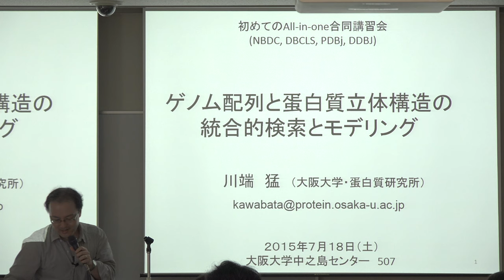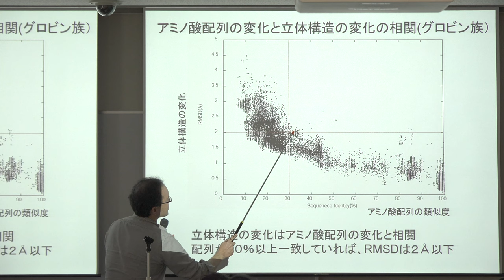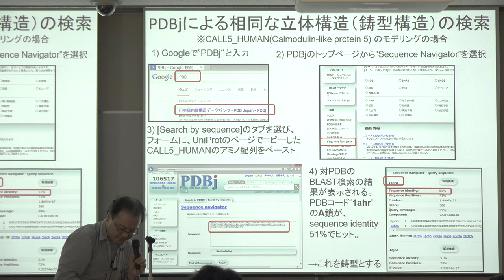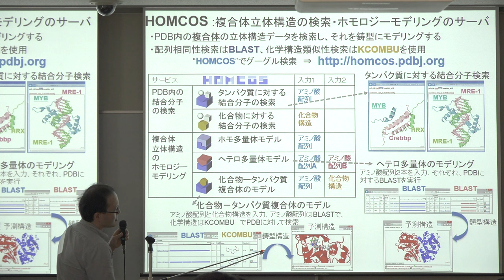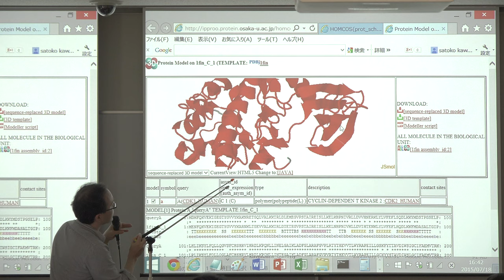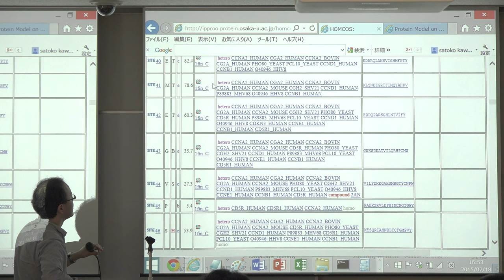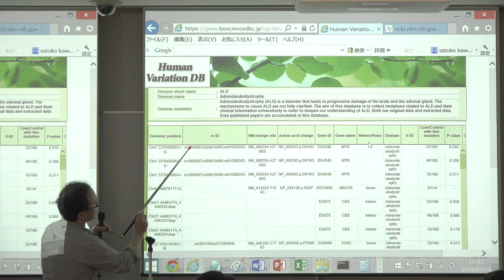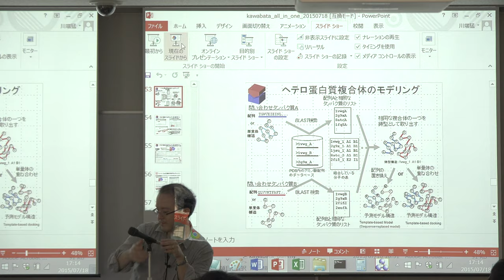ゲノム配列と蛋白質立体構造の統合的検索とモデリング@初めてのAll-in-one 合同講習会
本日の統合TVは、2015年7月18日に開催された初めてのAll-in-one 合同講習会から、大阪大学 蛋白質研究所 川端 猛 招聘准教授 による「ゲノム配列と蛋白質立体構造の統合的検索とモデリング」をお送りします。約74分です。 YouTube版はこちらです。